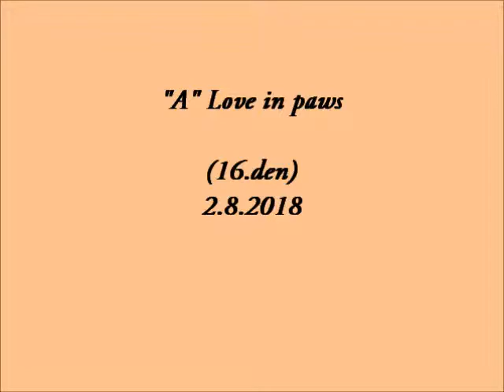Český strakatý pes - kennels LOVE IN PAWS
16.den